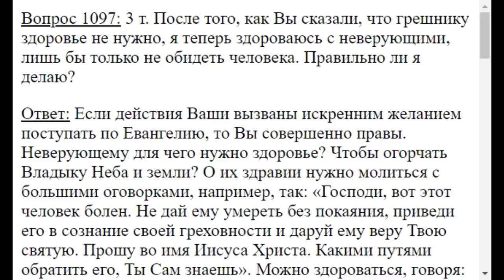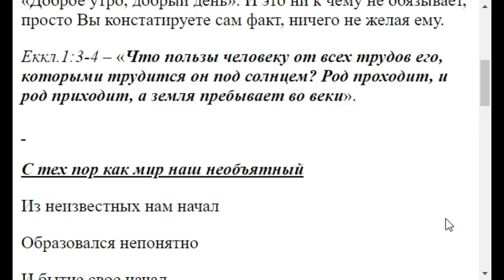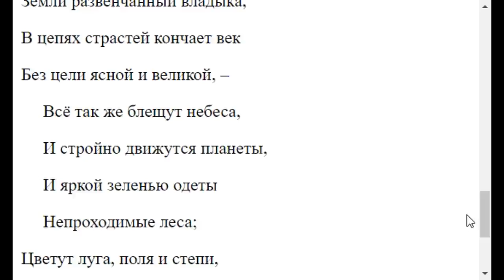1097. Грешнику я здоровья не желаю теперь, правильно ли?